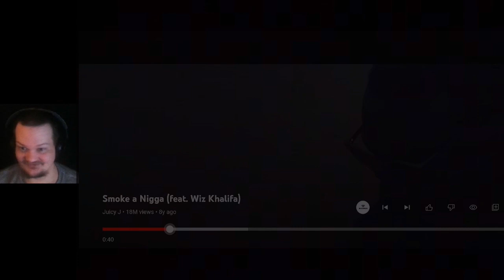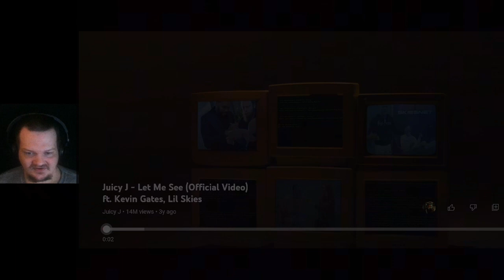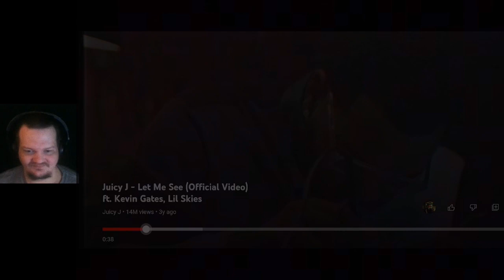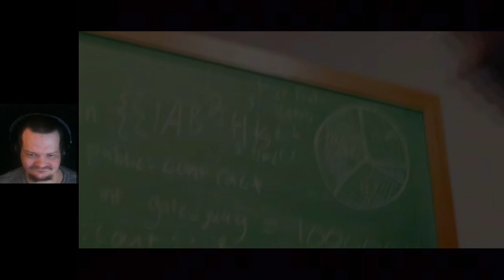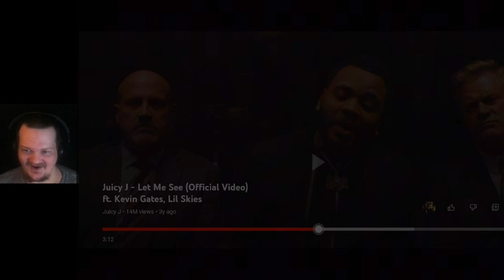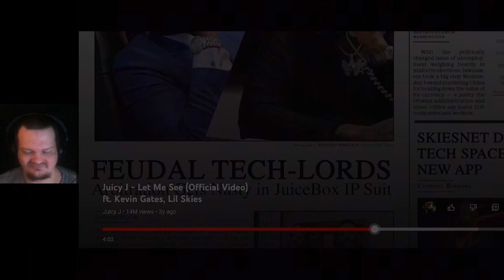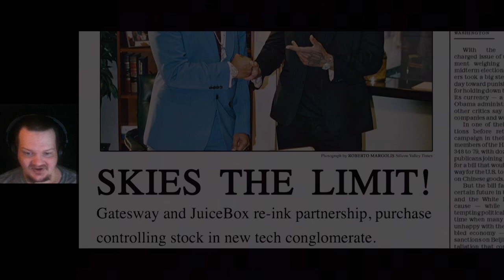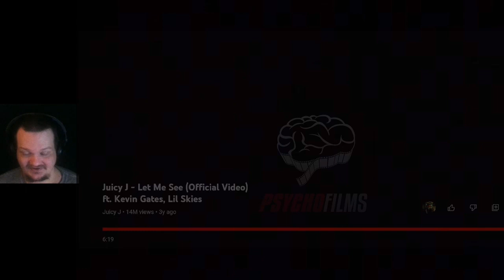Juicy J - Smoke - let me see - February 5, 2023